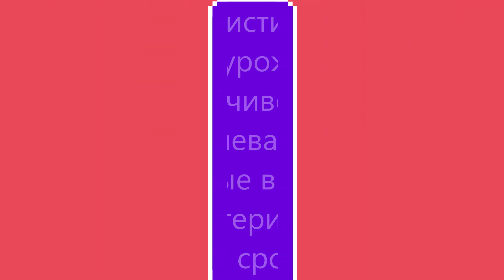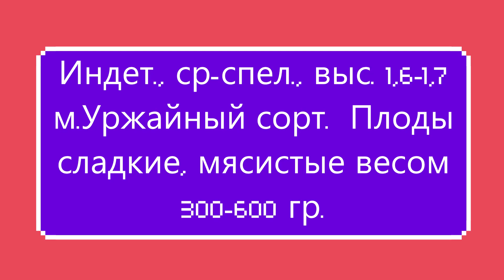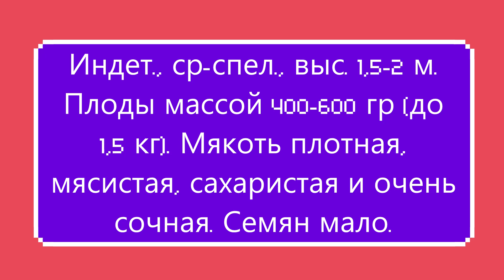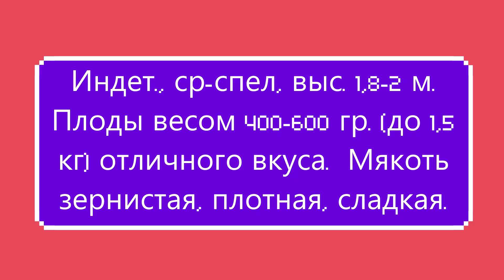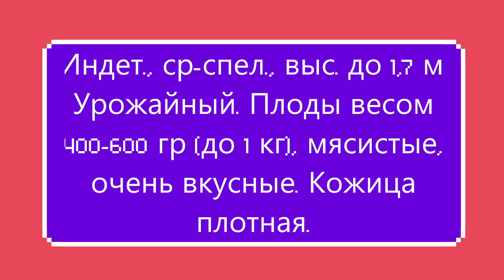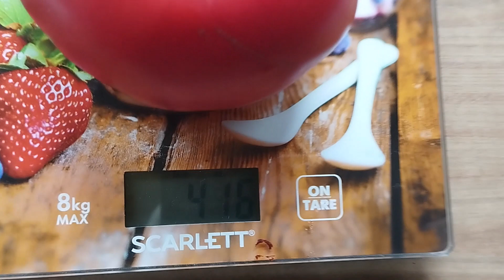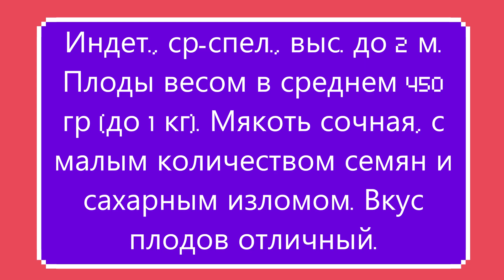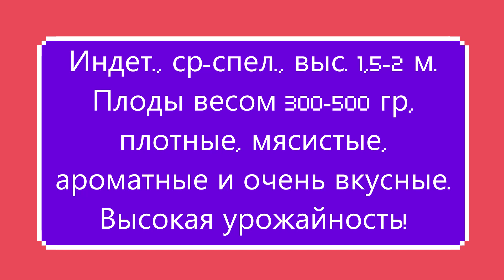Крупноплодные сорта томатов сезон 2023 г. г. Киров